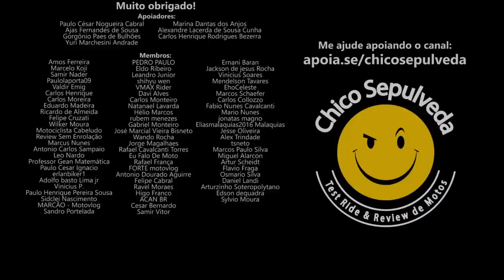Honda XRE SAHARA 300 - Moto exportação do Brasil para India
Black Boots
Calçados com estilo, conforto e segurança